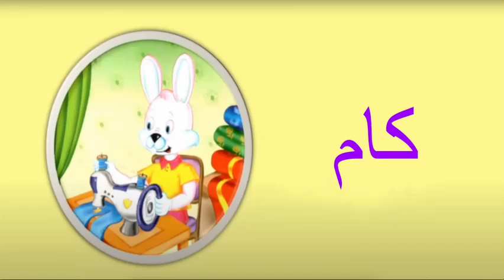Dawat Ni Zabaan Stories: Kaam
FatemiMadrasa.com

This video is intended for Dawoodi Bohra Mumineen, followers of Syedna Taher Fakhruddin TUS.